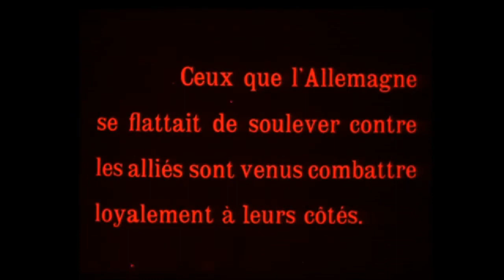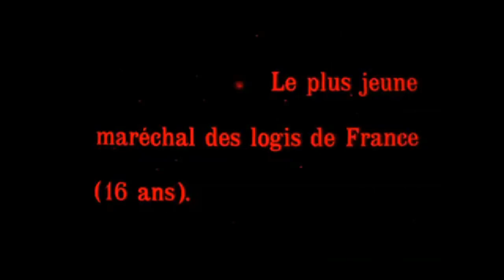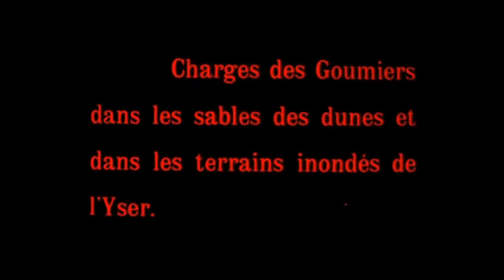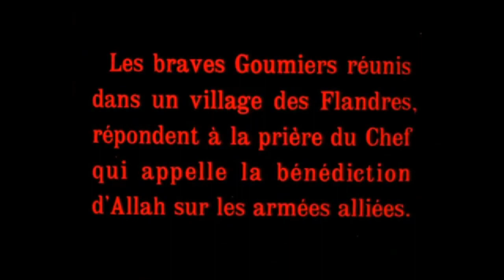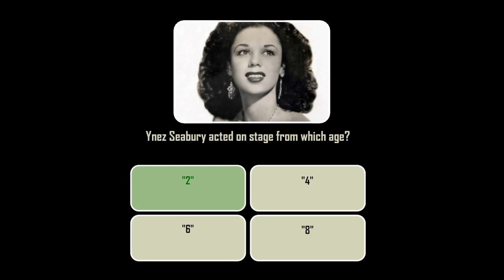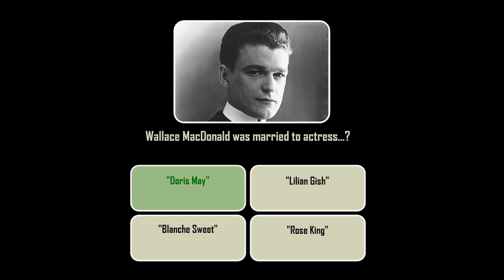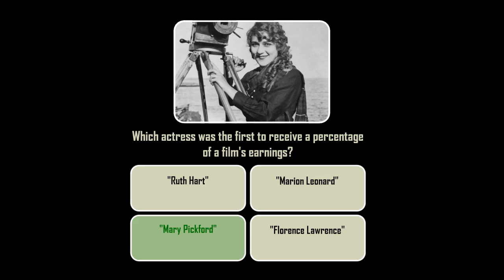The Algerian Goumiers in Belgium (1915) with Trivia Quiz